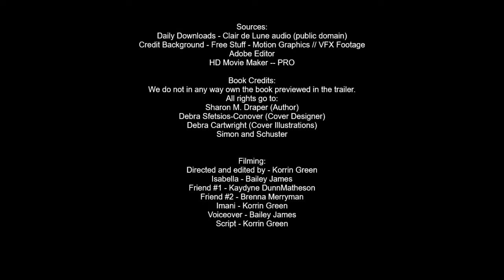Blended Book Trailer by Sharon M. Draper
Made for STLP (Student Technology Leadership Program) Book Trailer Project
Korrin Green, Brenna Merryman, Bailey James, Kaydyne DunnMatheson

Blended is a book about a girl named Isabella who is Biracial and struggling to feel like one person due to microaggressions and divorced parents, one who is white and the other who is Black.

Sources:
Daily Downloads - Clair de Lune audio (public domain)
Suite bergamasque, L. 75: III. Clair de lune
Credit Background - Free Stuff - Motion Graphics // VFX Footage
Adobe Editor

Book Credits:
We do not in any way own the book previewed in the trailer.
Sharon M. Draper (Author)
Debra Sfetsios-Conover (Cover Designer)
Debra Cartwright (Cover Illustrations)
Simon and Schuster

Edited an directed by Korrin Green